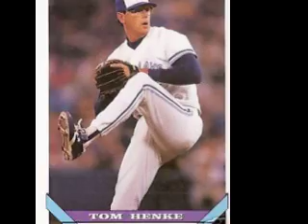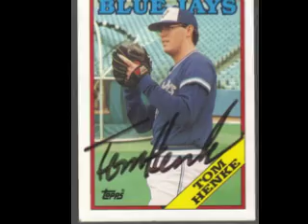Toronto Blue Jays Tom 'Terminator' Henke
Featuring music from T2, a Henke slideshow.